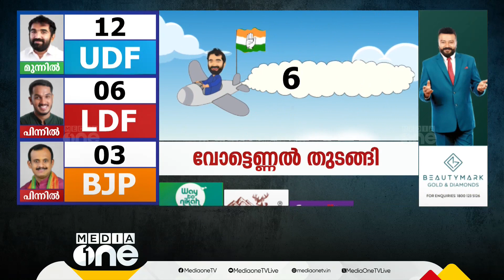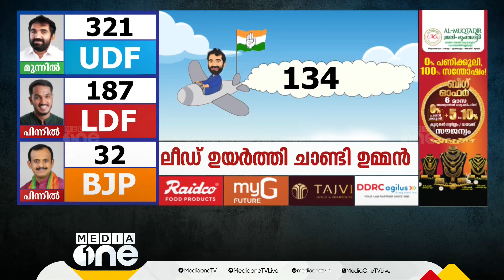ചാണ്ടിക്കൊപ്പം ചെരുപ്പിടാതെ ഓടി പോസ്റ്റൽ വോട്ടുകൾ, ട്രെൻഡ് അനുകൂലം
ചാണ്ടിക്കൊപ്പം ചെരുപ്പിടാതെ ഓടി പോസ്റ്റൽ വോട്ടുകൾ, ട്രെൻഡ് അനുകൂലം | Puthuppally Byelection |